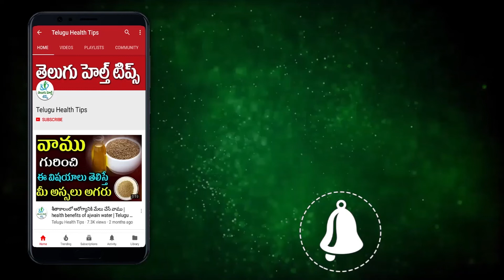పసుపు పచ్చగా ఉన్న దంతాలను కేవ‌లం 3 నిమిషాల్లోనే తెల్లగా ¦ Telugu Health Tips